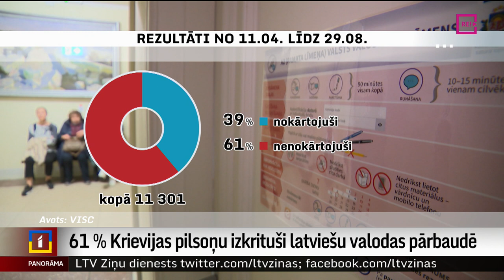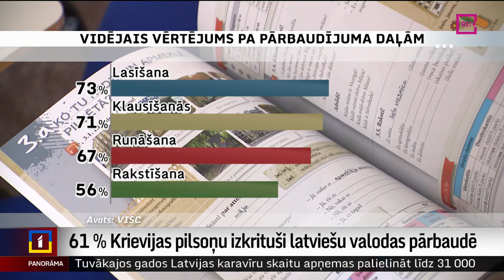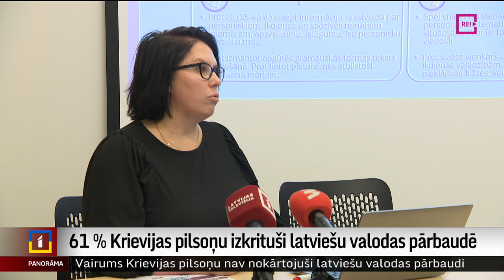61 % Krievijas pilsoņu izkrituši latviešu valodas pārbaudē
Lielākā daļa Krievijas pilsoņu, kuri, lai arī vairumā gadījumu ilgus gadus dzīvojuši Latvijā, nav nokārtojuši valsts valodas pārbaudi. Vai dot papildu laiku viņiem valodu vēl iemācīties, lems deputāti. Bet ko var secināt pēc valsts valodas pārbaudes eksāmenu rezultātiem? Par to – Vita Anstrate.